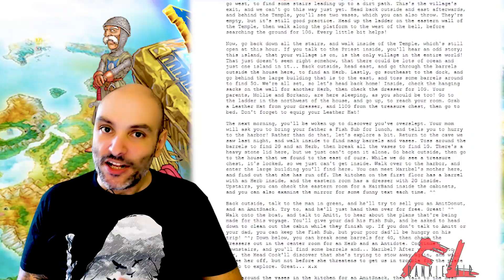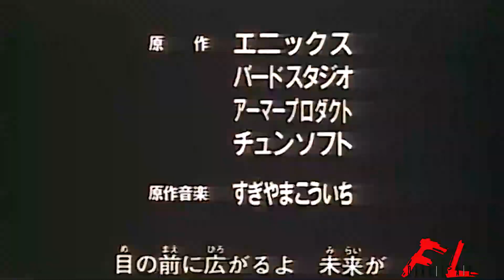LA STORIA DI DRAGON QUEST - RETROSPETTIVA PARTE 2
Dragon Quest è il padre di tutti i JRPG, anche prima di Final Fantasy. In questa retrospettiva divisa in tre parti rivisiteremo le origini della saga partendo dal primissimo Dragon Quest ma toccheremo anche Dragon Quest VIII! La maggior parte dei Dragon Quest oggi sono disponibili su Nintendo Switch, Nintendo DS e Nintendo 3ds.

▶ TI PIACE LA MIA T-SHIRT? LA TROVI QUI
Inserisci il CODICE PROMOZIONALE: FRANKIE per avere un paio di calze in REGALO!

▶ GRUPPO TELEGRAM Se vuoi essere inserito scrivimi su Instagram @frankieslair ▶